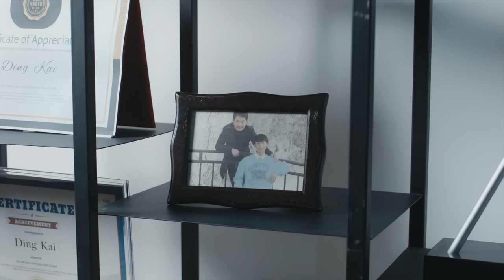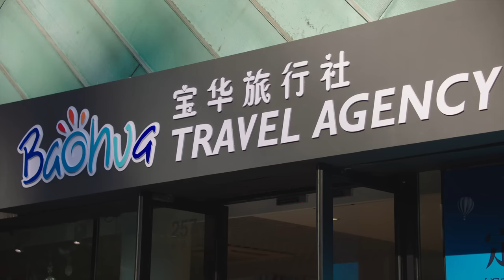【ENG DUBBED】[One Boat One World] EP4 (Starring: Zhang Han | Wang Likun)【China Zone - English】